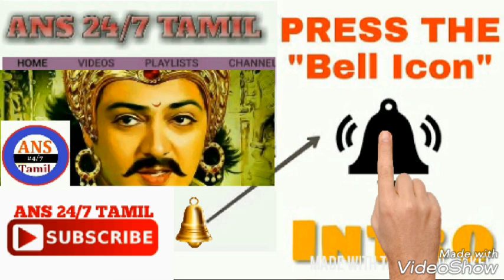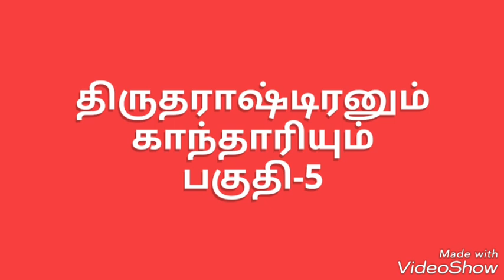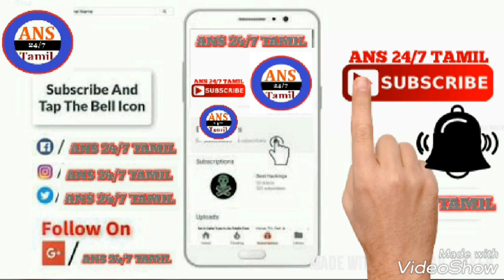Mahabharat story in tamil|Mahabharatham|history|Mahabharata|novel|TV Episodes mahabharat|audio tamil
ANS 24/7 TAMIL, MAHABHARATHAM,
மகாபாரதம் கதைகள்,தமிழ்,
மகாபாரதம்,Mahabharata,mahabharat,
The story of Dhritarashtran and kandhary,
திருதராஷ்டிரன்,காந்தாரி,Dhritarashtran,
TV Episodes mahabharat,TV serials Mahabharata,Vijay TV Mahabharatham,
 mahabharat audio speech,mahabharat  novel,Dhritarashtra story,the story of dhritarashtran,the story of mahabharat in tamil,doordarshan of mahabharat tamil,
doordarshan of mahabharatham tamil,
doordarshan of mahabharata tamil,
Vijay TV Mahabharatham,
Vijay TV Mahabharata,Vijay TV mahabharat,
 the mahabharata story in tamil,
the mahabharat story in tamil,
the mahabharatham story in tamil,mahabharat TV Episodes,mahabharat TV serial, in the epic mahabharata,
mahabharat full story,mahabharat full history,Mahabharata character details,
mahabharat character full details,
the mahabharata character history,
what is the mahabharata says,what the mahabharata says,the mahabharata explanation,the year of the mahabharata,the place where the mahabharata was,mahabharat details,
மகாபாரதம் சொல்வது என்ன?,
மகாபாரதம் என்ன சொல்கிறது,
மகாபாரதம் விளக்கம்,
மகாபாரதம் நடந்த ஆண்டு,
மகாபாரதம் நடந்த இடம்,
மகாபாரதம் உண்மையா,